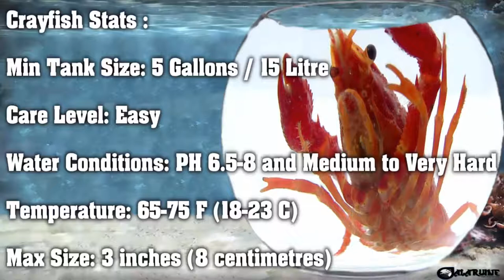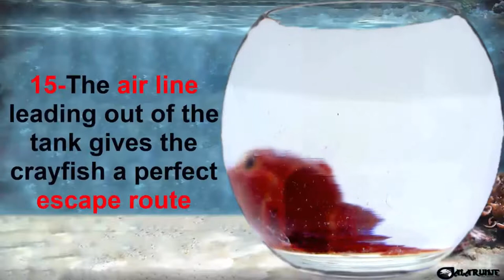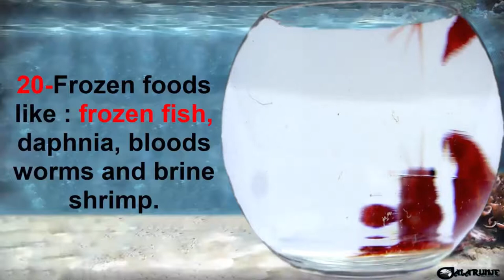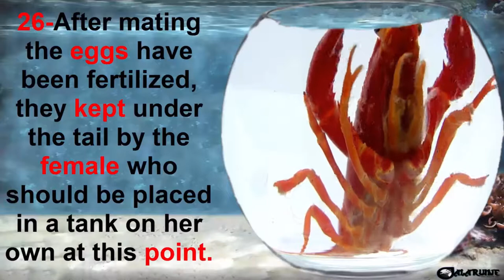30 FACTS ABOUT CRAYFISH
30 FACTS ABOUT CRAYFISH FISH TANK AQUARIUMS : If you like my Videos & you wants More Sub

ideasaquarium sharkfish tanksaquarium nailsfish decoration
filterfish childrenaquarium plantsfish diyfish
goldfishfish filterhome aquariumfreshwater aquariumlan aquariumfish cleaningaquarium
cofish kingsaquarium setuptropicalfish tank wallpaper hd
aquarium fish
tropical fish
types of fish
freshwater fish
fish aquarium
fish tank
fish bowl
Relaxing Aquarium Fish
The DIY FISH
Nature Aquarium FISH